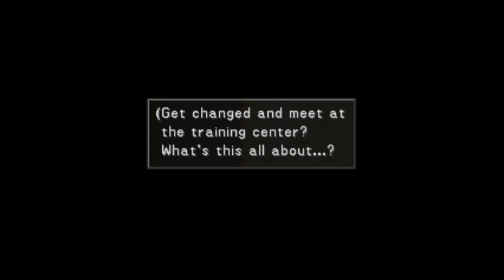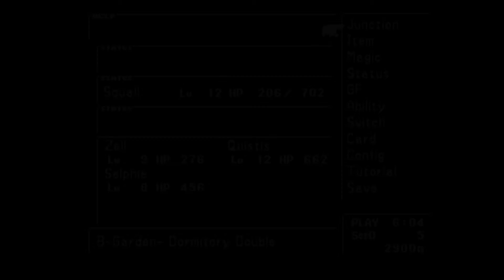"F**k Mitches, Get Money" | Final Fantasy VIII EP: 6 | Profane Gaming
Last Final Fantasy of Nostalgia November